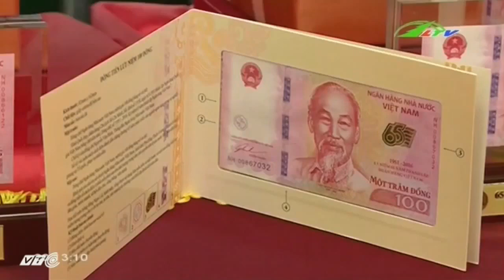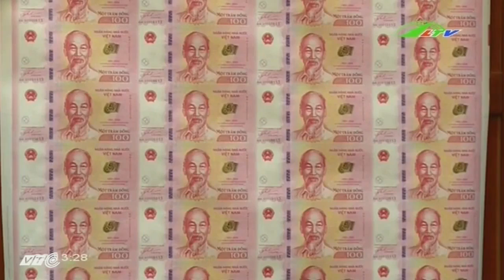Phát hành tiền 100 đồng để … lưu niệm | Xã Hội Lâm Đồng TV